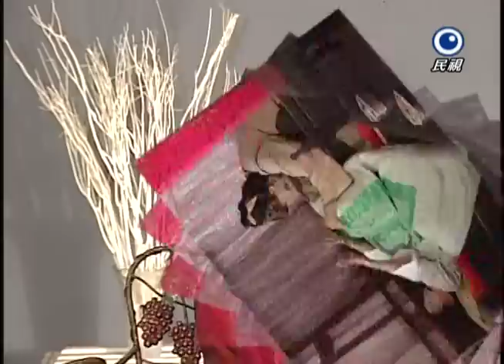台灣奇案 EP223｜鹿港-觀音(上)